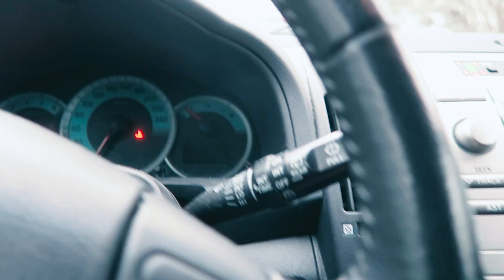The virus hits Finland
Cameras:
Canon G7X
GoPro Hero 5 session
iPhone 7